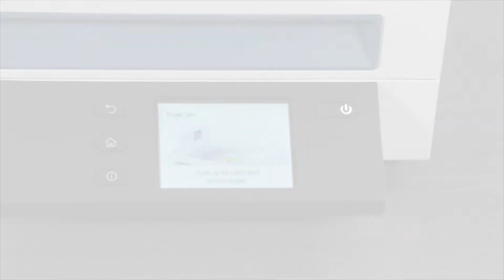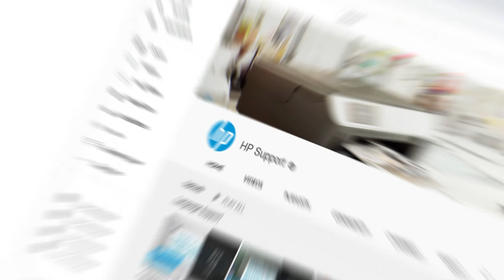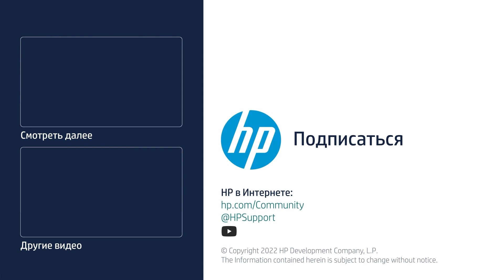Устранение замятия бумаги | HP ScanJet Pro 2600 f1, 3600 f1, N4600 fnw1, N6600 fnw1 | HP Support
В этом видео объясняется, как устранить замятие бумаги на сканерах HP ScanJet Pro 2600 f1, 3600 f1, N4600 fnw1 и HP ScanJet Enterprise Flow N6600 fnw1.